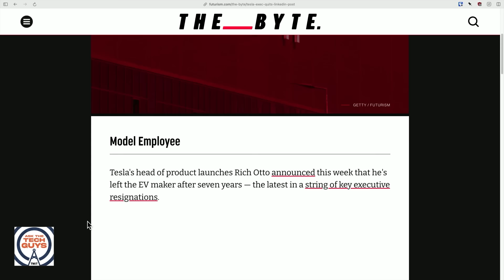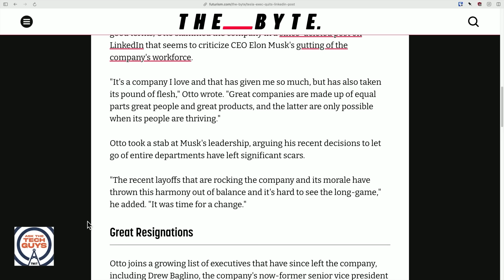Tesla's Supercharging Team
On Ask The Tech Guys, Sam Abuelsamid of the Wheel Bearings podcast joins Leo Laporte and Mikah Sargent to discuss the recent news surrounding Elon Musk and Tesla, including Musk firing the entire Supercharger team.

Guest: Sam Abuelsamid